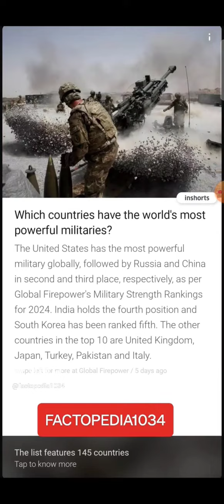दुनिया की सबसे ताकतवर सेना america के पास कहां है india की रैंकिंग क्या ?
Josh id - Check out factopedia's profile on Josh